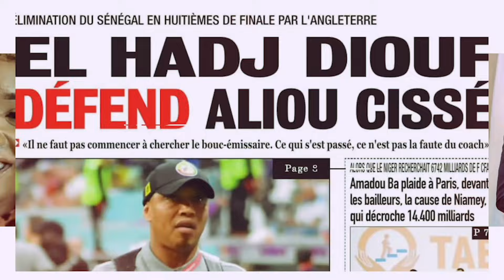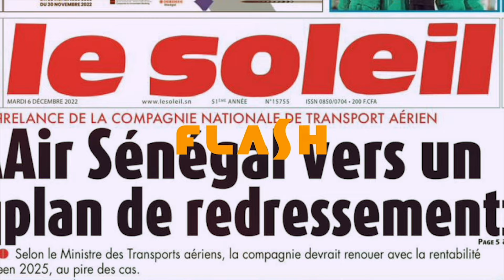Toute la vérité sur la mort sur le dounier et son ami...